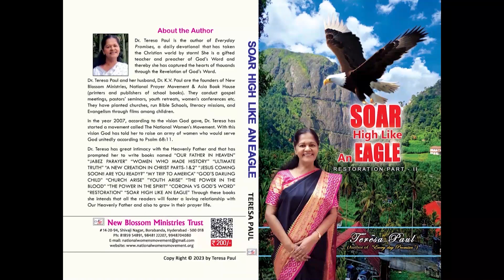God of Restoration 2024 | Season 2 | Part - 11 | Teresa Paul | National Women's Movement -Jeevaharam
God of Restoration (Season 2) Part - 11
Teresa Paul messages
Sister. Teresa Paul
New Blossom Ministries &
National Women's Movement